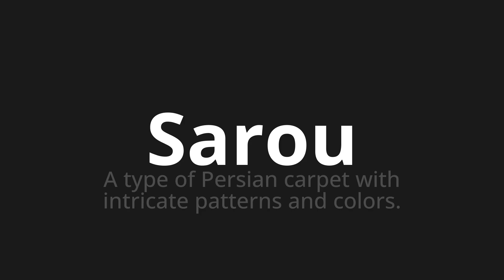How to pronounce Sarou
Master the Pronunciation of 'Sarou WHICH MEANS SOURO' - which means : The Type of Persian Carpet with Intricate Patterns and Colors. 📝 with @PortuguesePronunciation 🎓🗣️ - [Your Guide to Portuguese]

Learn to pronounce 'Sarou' perfectly in Portuguese with our easy and engaging tutorial by @PortuguesePronunciation! 📖📽️ In this comprehensive video, we provide you with native speaker examples 🗣️👂 and phonetic breakdowns 🎵 to ensure you get the pronunciation just right.

How to say Hedge in Portuguese